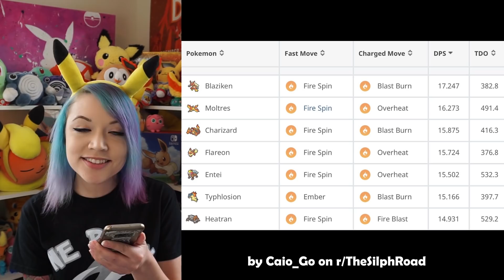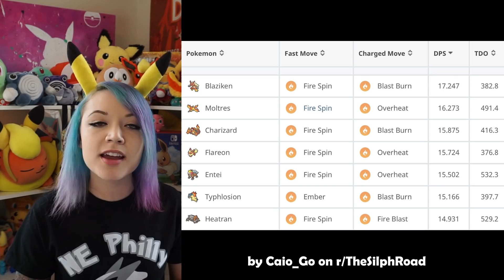NEWS: ARMORED MEWTWO, BLAZE KICK BLAZIKEN & MORE POKÉMON GO!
BLAZE KICK BLAST BURN BLAZIKEN IS HERE IN POKEMON GO! ARMORED MEWTWO LEAKED IN CORO CORO JAPANESE POKEMON MAGAZINE! GET THE LATEST NEWS!! WATCH A SAN DIEGO ADVENTURE WITH AZELF RAIDING!! Let's go!

It's only $4.99 a month and you get access to awesome member emojis in the livestreams!!

What do I use to make these videos?:
Filming Camera: Sony a6000
Phone: Samsung Galaxy S8 or iPhoneX
Screen Capture: Game Launcher
Editing Software: Adobe Premier Pro